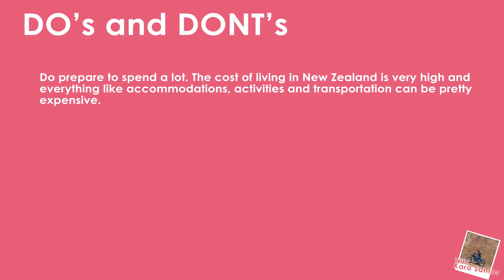Out The Door: Queenstown with Kara Santos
Head Out the Door and go to the adrenaline capital of the world with Kara Santos! Learn some tips and tricks for Queenstown, New Zealand with one of Filipino's favorite bloggers only here in